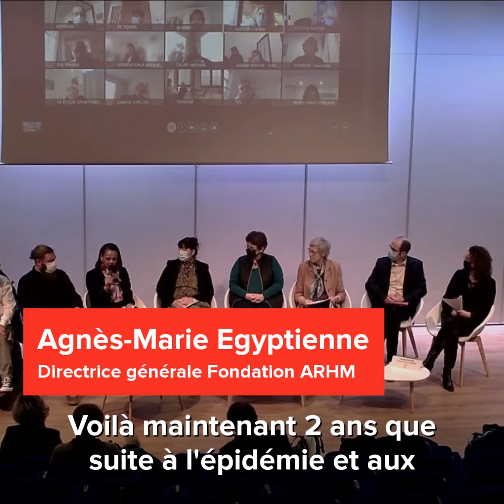Agnès-Marie Egyptienne, intervention conférence de presse : Social et médico-social en crise !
Agnès-Marie Egyptienne, Directrice générale Fondation ARHM, intervient lors de la conférence de presse : Social et médico-social en crise, le 25 janvier 2022 : "Du Ségur au Ségur pour tous : comprendre la mobilisation du secteur social et médico-social"